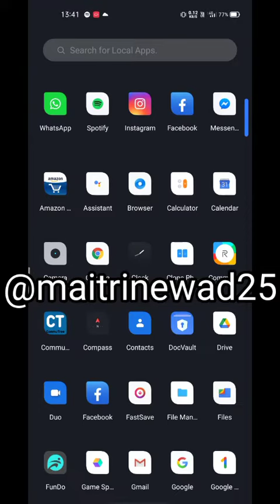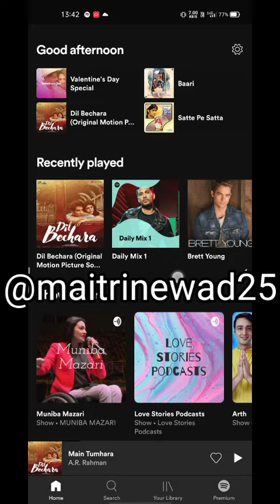spotify music frame available (ambaji)